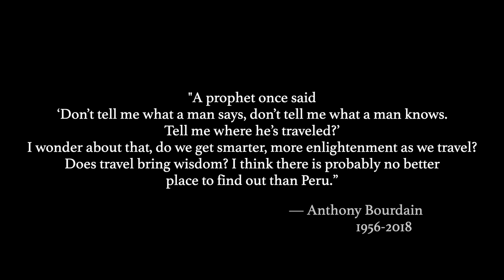Peru Trip 2018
Our Travels In Peru